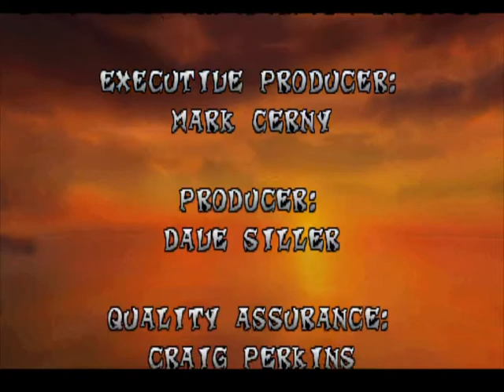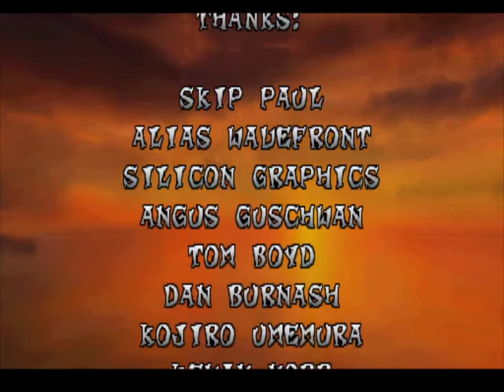Crash Bandicoot - Part 4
Here is the final part for Crash Bandicoot.

Overall, the game is hard, but it's not super challenging. I do enjoy the level designs and the soundtrack.